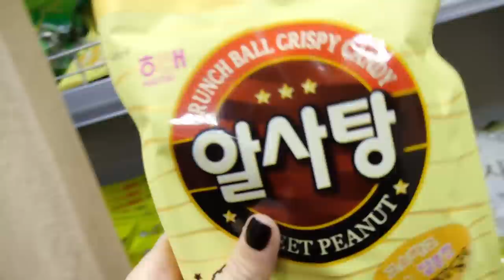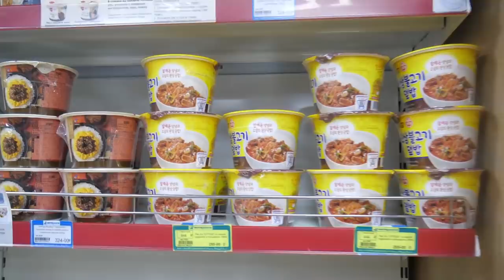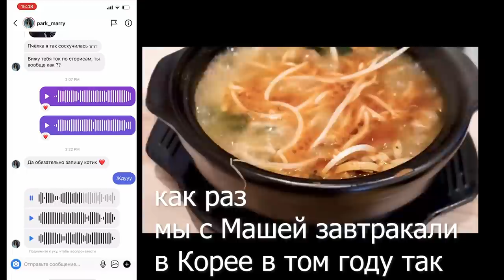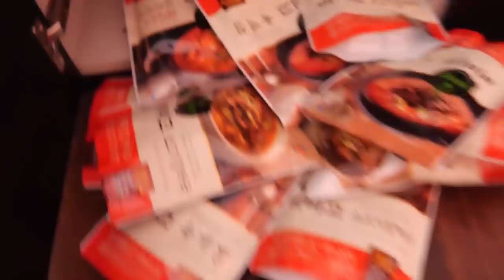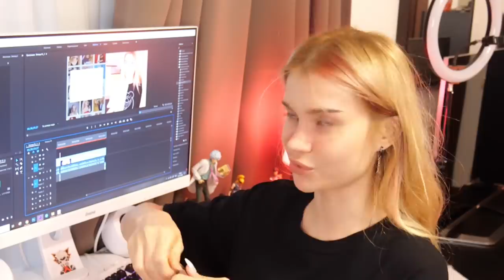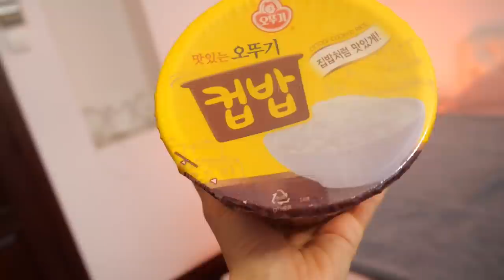24часа ЕМ только КОРЕЙСКУЮ ЕДУ 😱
и их адреса в Москве
 -Ленинский пр-т 62/1
- Ул. 1-я Тверская-Ямская, д.13, стр.1
- Ул. Новинский бульвар, д.12
- Саввинская набережная, д.19, стр. 1Б, помещение V, комнаты 1, 2, 3
- Комсомольский проспект, д. 19, этаж 1, помещение 1в, комнаты 5, 6
- Ул. Ленинская Слобода, д. 17, стр.2
- Поселение Сосенское, 22-й км. Калужского шоссе, 10,14 ряд, места № 21-23 или 15 ряд, места № 22-26
если читаешь это то вопрос как говоришь ты и в чем отличие :рАмен или рамЁн